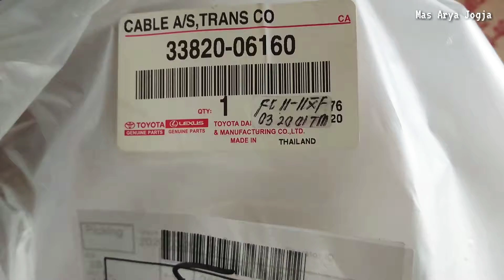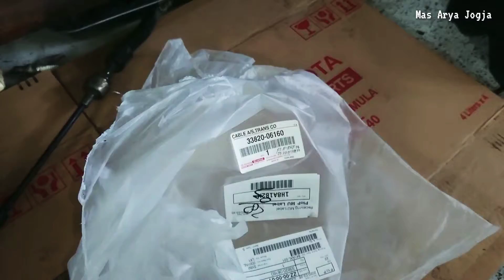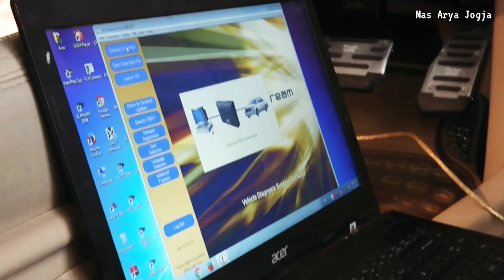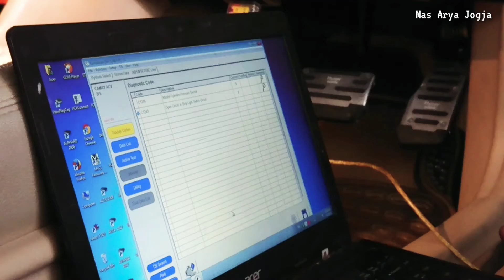Bengkel Toyota Jogja, Ganti kabel transmisi toyota camry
Penggantian kabel transmisi pada camry 2005, di bengkel Sinergi Yogyakarta Jl. Kapt Haryadi Sleman